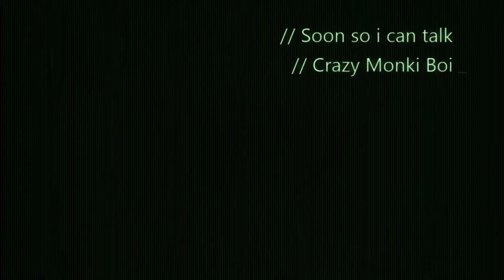My Videos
Headset